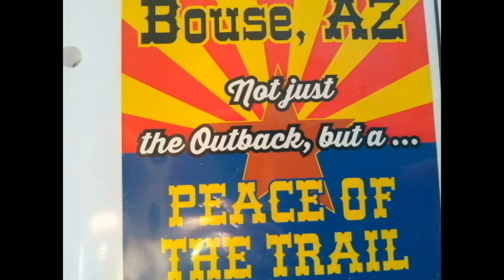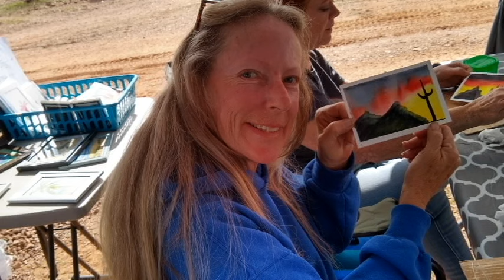Ironwood meet up 2024, Desert 2024, Ep 15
One of the fun things about my trips to Az. in the winter, are the people I meet. This is some of my experience at the Ironwood Meet up 2024.

Music in this video may come from:
Cyberlink
Epedemic sound
Roxio